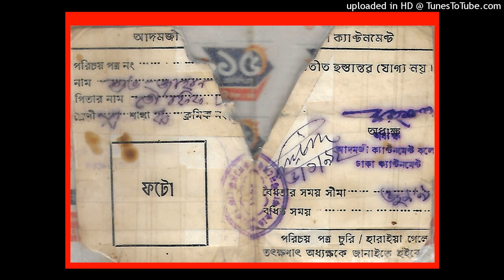(BANGLADESH COMPUTER SAMITY BCS) D/9 LALMATIA BLOCK-E A1 BD